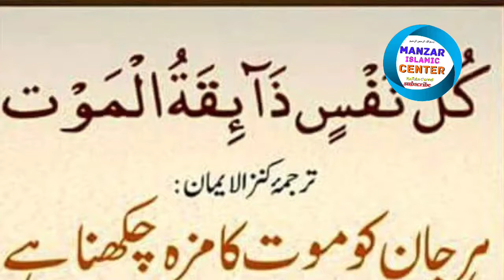Maulana Irshad Sahab Madani || kiya aap kon wali zindegi chete hai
Maulana Irshad Sahab Madani
Irshad Madani takrir

kya aap kon wali zindegi chete hai
Maulana Irshad Sahab Madani hafijullah
ka ye bayan zarur sune

agar app live dekhna chahte Hain to hamare Facebook page ko follow Karen